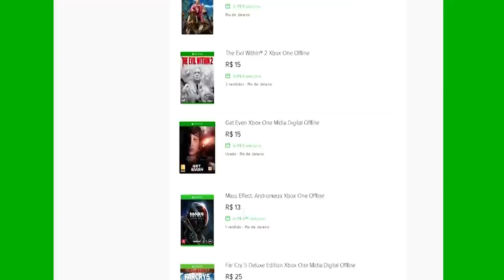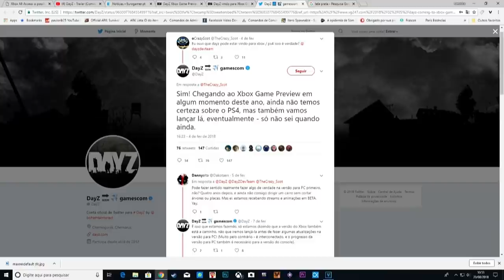🔵 DAYZ DATA DE LANÇAMENTO DA BETA PARA XBOX ONE E EM BREVE PS4!!!